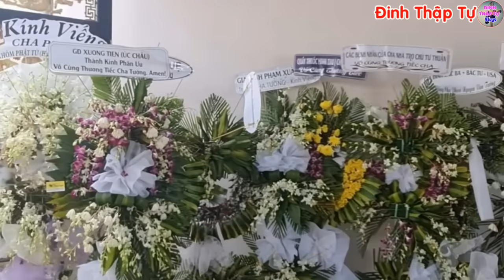🔴Tin Mới! Bất Ngờ Chuyện Lạ Có Thật Về Cha Phêrô Nguyễn Văn Tường Vừa Mới Qua Đời - Xin Cầu Nguyện